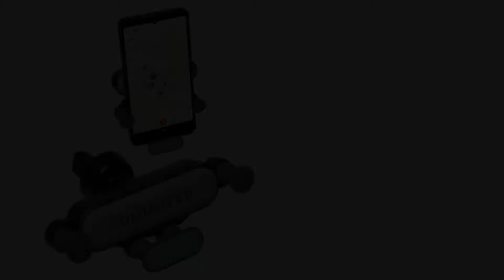Commuter Auto Vent Phone Holder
Watch this video describing our Commuter Auto Vent Phone Holder and showing how it is used. This item has a spring-loaded, gravity fed mechanism that expands to fit most phones (fits between 4.7" to 6.5" width), with 4 rubber bumpers to protect phone edges, and has a sturdy adjustable vent mount.